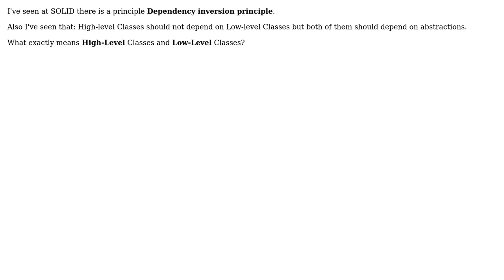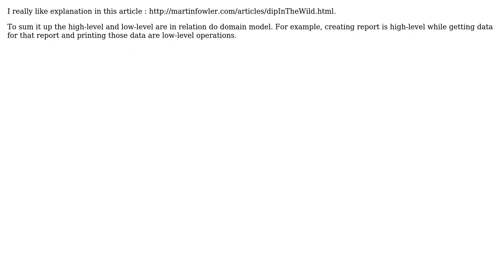Software Engineering: High-Level Classes and Low-Level Classes (2 Solutions!!)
Software Engineering: High-Level Classes and Low-Level Classes

With thanks & praise to God, and with thanks to the many people who have made this project possible! | Content (except music & images) licensed under CC BY-SA | Music | Images & others | With thanks to user Shmwel user Idan Arye user Euphoric and the Stack Exchange Network Trademarks are property of their respective owners. You are responsible for your own actions.